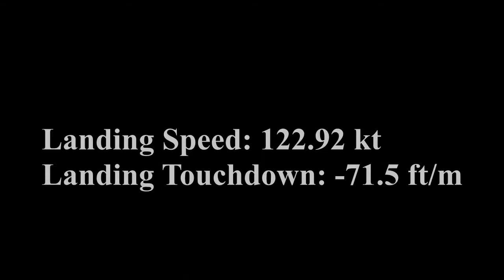FS2004 | Pouso em Manaus com chuva (SBEG) | Boeing 737-800 Gol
Touchdown e velocidade do pouso utilizando Fspassengers
Fsrecorder
Fraps
Addons:
Ifly 737
REX
Active Camera
zinertek ultimate water advanced fs2004
SBEG - Tropical Sim